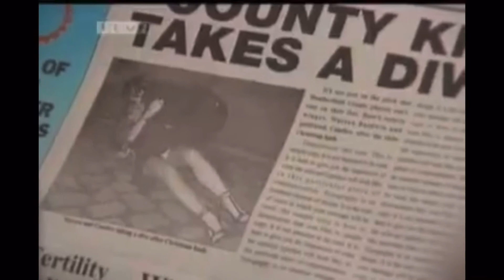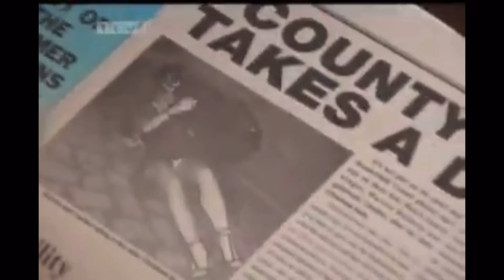Corrie Frankie ( 22 December 2004 )